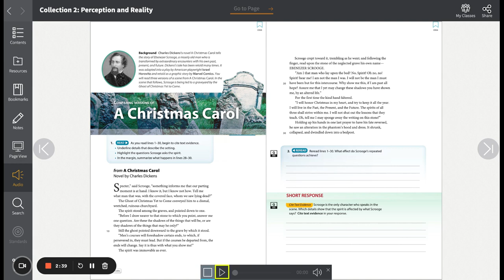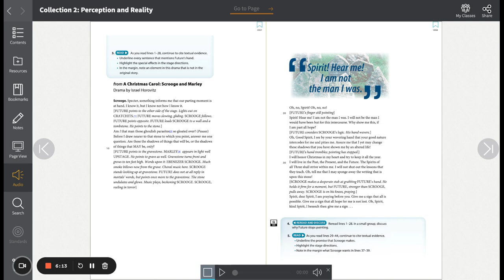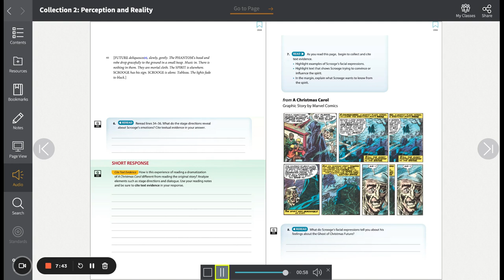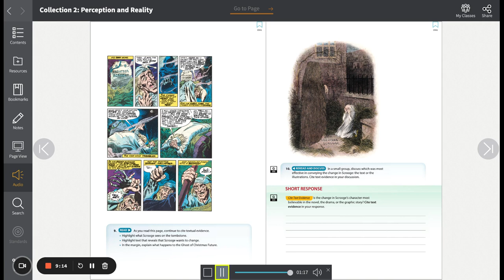A Christmas Carol 7th grade CA collections